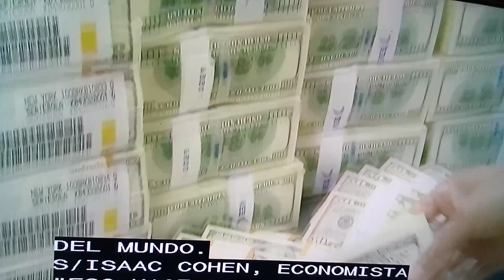Possible recession mundial.